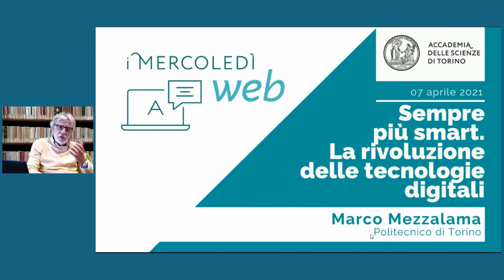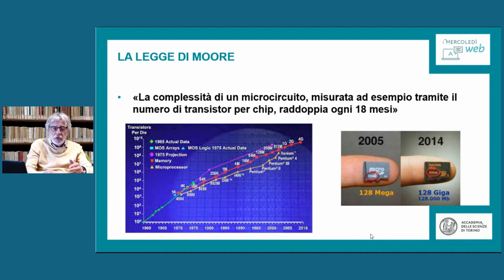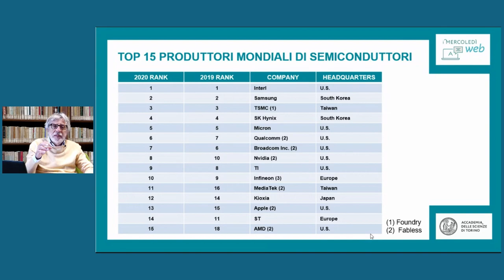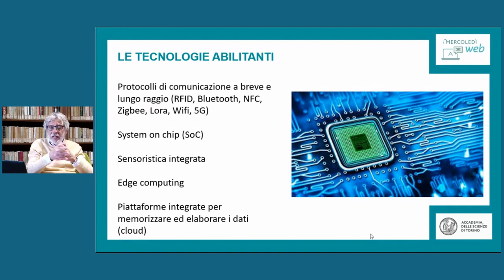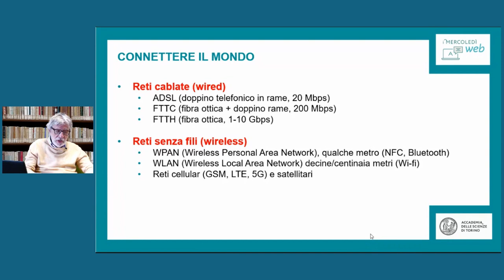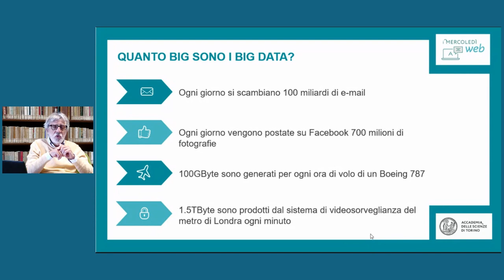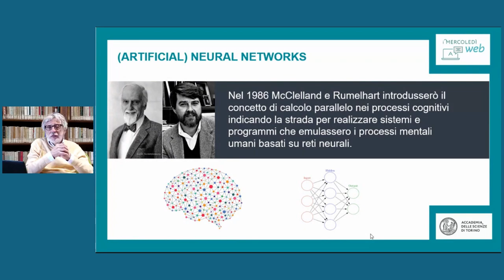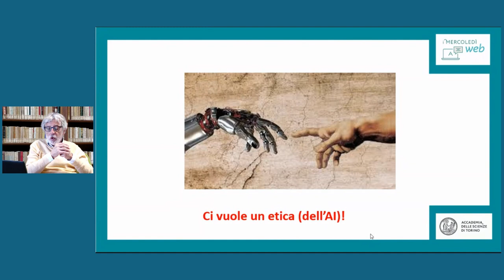Marco Mezzalama, Sempre più smart. La rivoluzione delle tecnologie digitali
Il 7 aprile 2021, alle ore 17.30,  in Première YouTube sul canale dell'Accademia delle Scienze, nona conferenza de I Mercoledì web, l'edizione completamente online del ciclo di conferenze dedicato all'attualità e alla divulgazione. Il Socio Marco Mezzalama, professore emerito, già ordinario di Sistemi di Elaborazione nel Politecnico di Torino, ha tenuto un intervento dal titolo Sempre più smart. La rivoluzione delle tecnologie digitali.
Qual è stata l'evoluzione delle tecnologie digitali e qual è il loro impatto sul contesto economico, industriale e sociale? Negli ultimi 30 anni la capacità di elaborazione dei computer e dei processori è cresciuta di 1 milione di volte e il costo per unità di calcolo è diminuito di almeno 1 milione di volte. Prestazioni che nessuna tecnologia ha mai avuto fino ad ora.